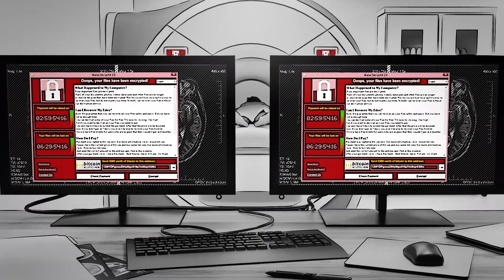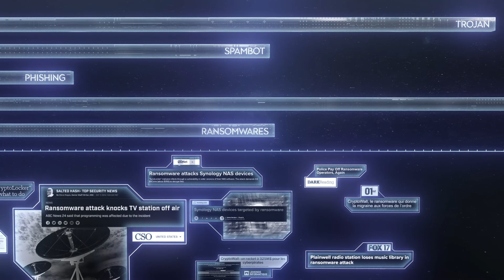CYBER VOX #4 [EN]- WANNACRY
⏮ Going back to May 2017, the world will experience one of the biggest cyberattacks in history… The WannaCry ransomware will infect thousands of computers in 150 countries, including NHS, the British healthcare system, inflecting damages to all hospital services.

Executive Producer / Faïz Djellouli (Holiseum)
Writing and direction / Arnaud Thorel & Kevin Dieupart
Voice Over / Jon Allen Russo
Visuals / Théo Dieupart
Drawings / Alexandre Leraître
Music / Maxime Michel
Sound design / Fabien Josset
Sound studios / L'Arrière Boutique

This video, since its creation is subject to copyright protection under the French law.
The right granted to the viewer is limited to private use only.